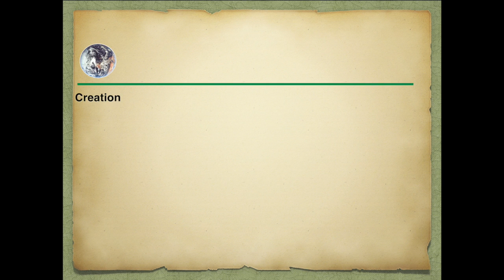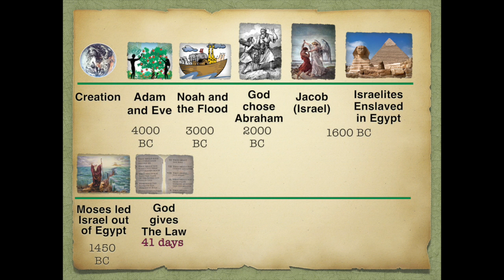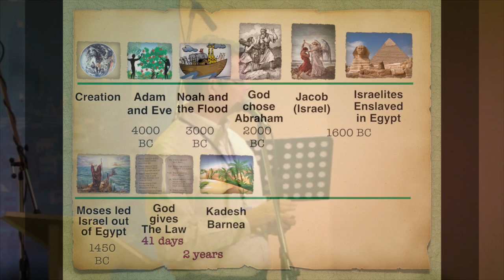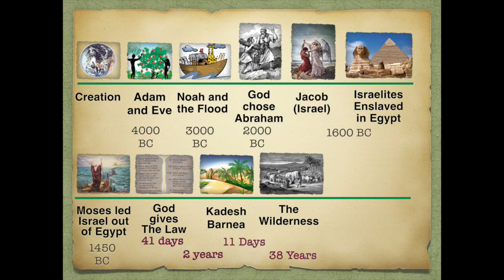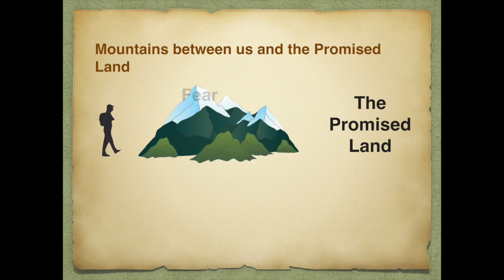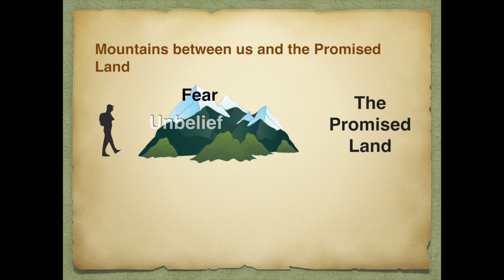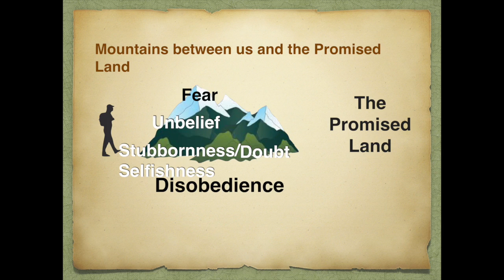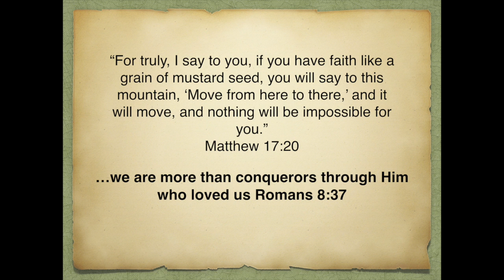Out of the Wilderness and into the Promised Land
Sermonized by Pr. Gregg Nicholson